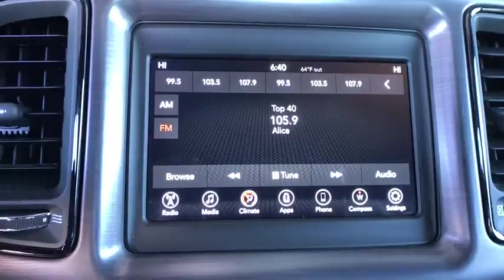2018 Dodge Challenger Centennial CO, Littleton CO, Fort Collins CO, Greeley CO, Cheyenne WY 8134DP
2018 Dodge Challenger
2018 Dodge Challenger R/T PLUS - Stock#: 8134DP - VIN#: 2C3CDZBT9JH130891

O'Meara Ford
400 W. 104th Ave.

CARFAX 1 owner and buyback guarantee* Spotless! This sporty R/T seeks the right match*** New In Stock... Less than 12k miles!!! You don't have to worry about depreciation on this terrific Challenger!*** Safety equipment includes: ABS, Traction control, Curtain airbags, Passenger Airbag, Front fog/driving lights...Other features include: Bluetooth, Power locks, Power windows, Climate control, Audio controls on steering wheel...